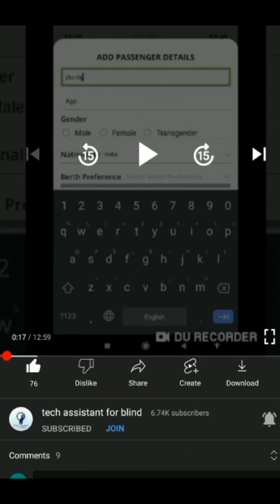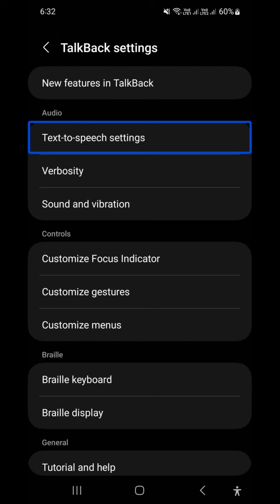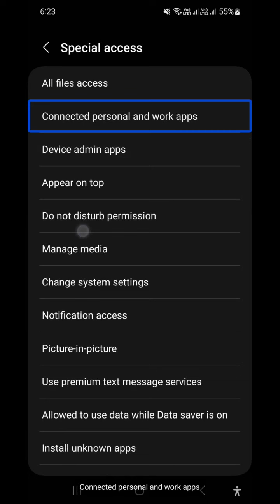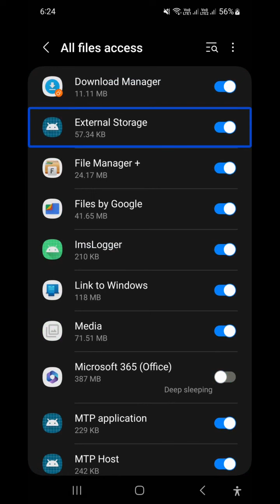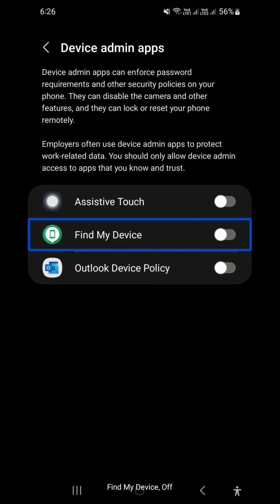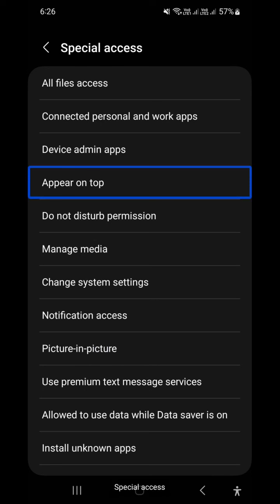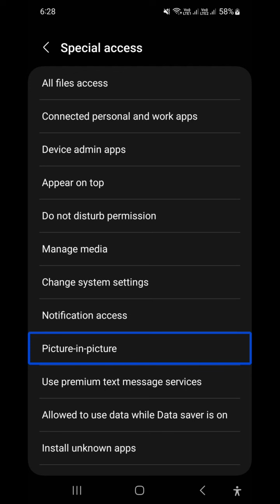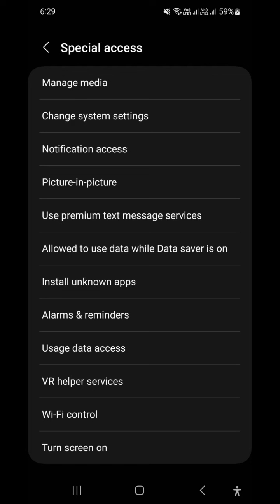special app access full feature explain for blind every user wants to check this permissions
Basic videos